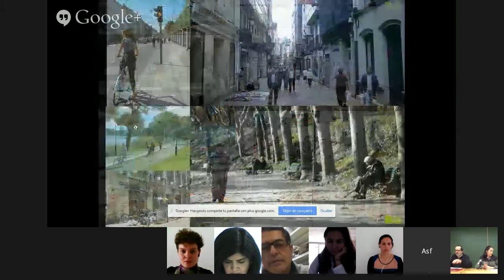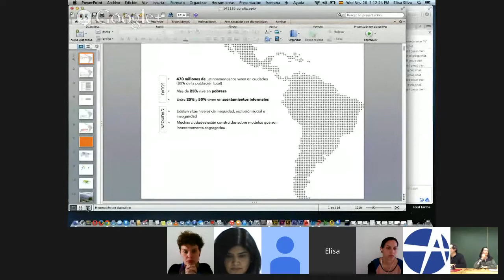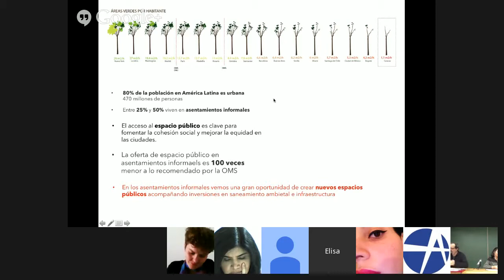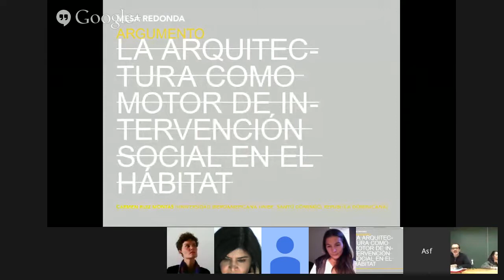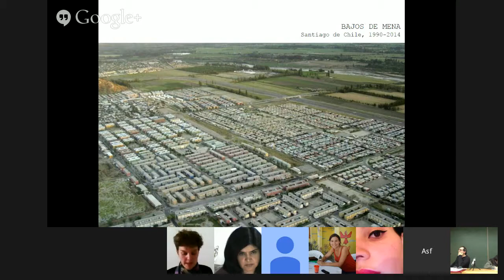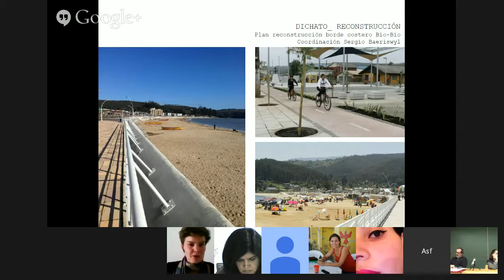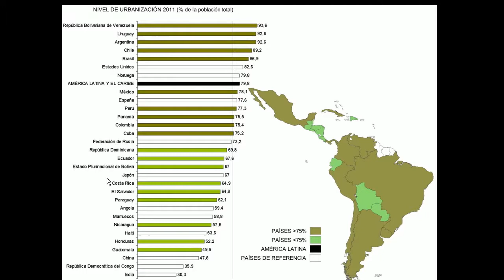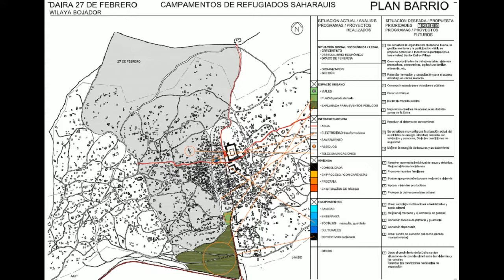4a mesa redonda A arquitectura como motor de intervención social